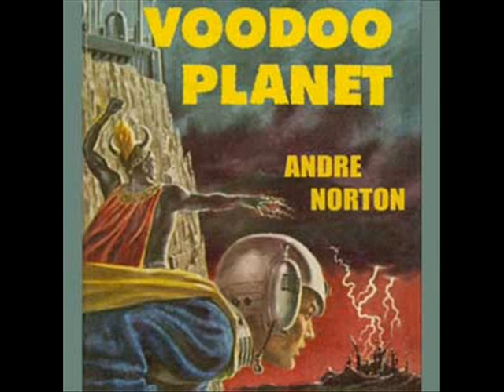Voodoo Planet by Andre Norton - Chapter 6/8 (read by Mark Nelson)